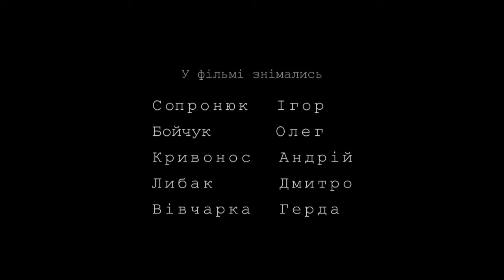5 Бригада / 5 Brigade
Переможець конкурсу відеоробіт ІІ-го сезону Всеукраїнського фестивалю молодого аматорського кіно "DVERY".  Срібні двері.

Автор сценарію, режисер, оператор: Вознюк Павло

У фільмі знімались:
Сопронюк   Ігор
Бойчук       Олег
Кривонос    Андрій
Либак         Дмитро
Вівчарка     Герда

Особлива подяка:
Зарембі   Наталії
Вознюку  Олександру
Либаку    Дмитру
Ботюку    Володимиру

Videofocus   /   FOCUS production